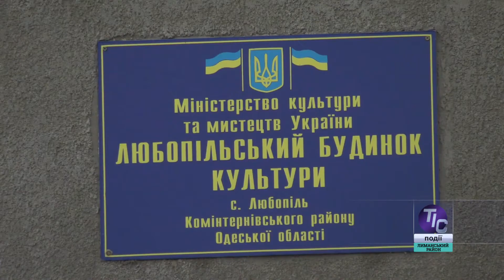Як зустрічатимуть Новий рік у Любополі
Мальовниче село Любопіль, яке розташувалося на березі Тилігульського лиману, зараз старанно готується до численних Новорічних та Різдвяних свят. Будинок культури одним із перших отримав новорічні подарунки. У будівлі було проведено ремонт приміщень та оновлено технічне оснащення. Нова ілюмінація, колонки, мікрофони стануть запорукою яскравих свят…